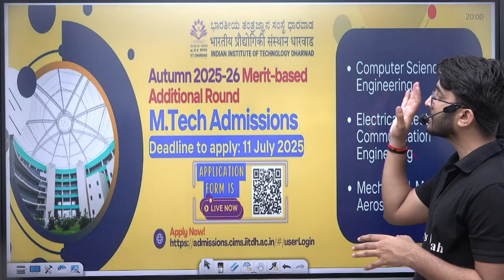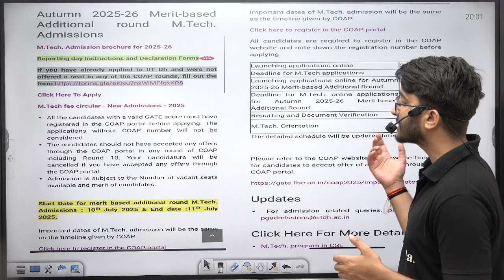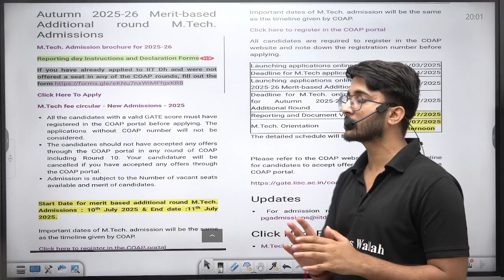IIT Dharwad M.Tech Admission 2025 | With Low GATE Score | IIT Mtech SPOT Round | Complete Details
IIT Dharwad M.Tech Admission 2025 brings an excellent opportunity for GATE aspirants, especially those with Low GATE Score. This video covers the complete details about how you can still secure admission through the IIT M.Tech Spot Round. Get insights into eligibility criteria, specializations offered, important dates, and how the spot round process works. Whether you missed the regular counselling or didn’t get your preferred choice, this spot round could be your gateway to an IIT.